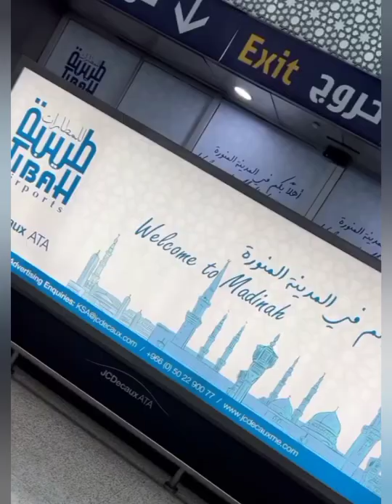Jaruman Kannywood Dasuke Kasa Mai Tsarki Saboda Watan Azumi Don Neman Lada. Allah Amshi Ibadu.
shorts hausa films